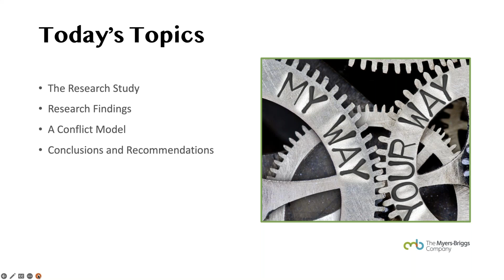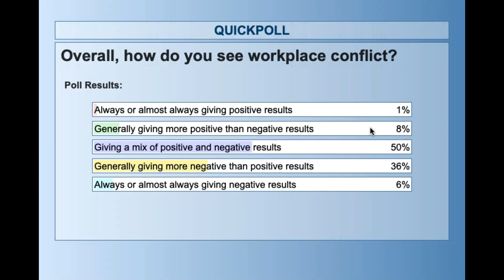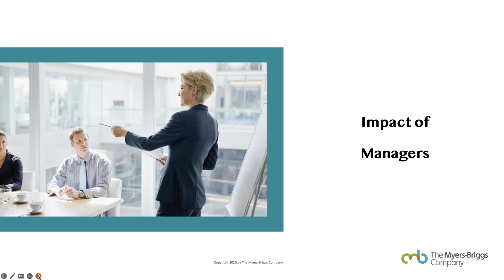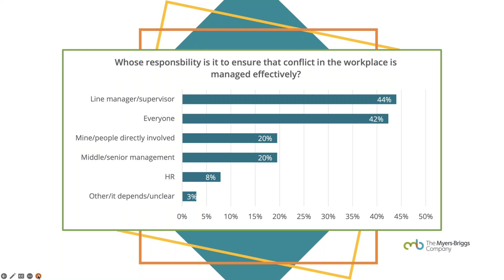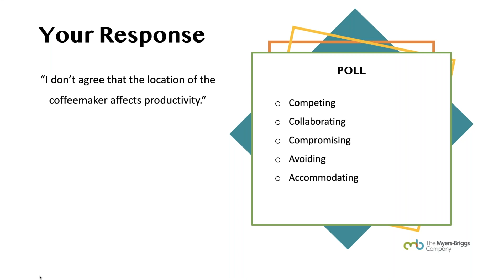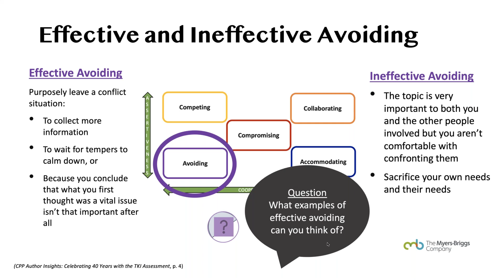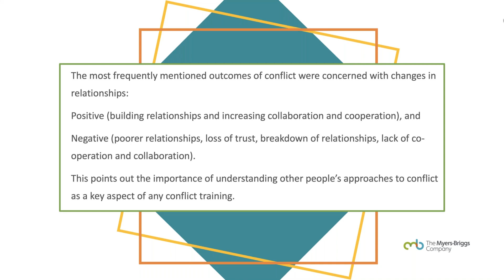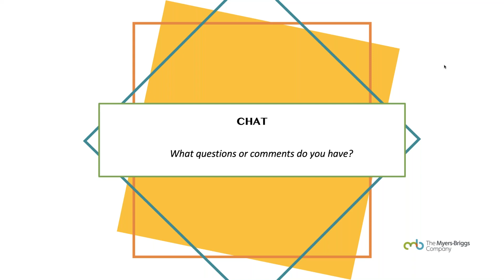The Conflict Advantage – Using Workplace Friction to Fuel Success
Conflict can hurt more than just individuals. In the workplace, conflict can decrease team trust and negatively impact the whole organization.
But is conflict always hurtful? What if you considered conflict positive and learned how to use it as a tool to energize conversations? Research suggests that this approach leads to new insights and creative solutions, resulting in both higher job satisfaction for the individual and cost savings for the organization.

Watch this webinar to:
• Explore key findings from The Myers-Briggs Company’s latest research on conflict in the workplace.
• Learn a time-tested model to understand and improve individual and organizational approaches to conflict.
• Take away best practices for working with conflict and changing perspectives to benefit your workplace.
• Hear from Marta Koonz, PhD - Principal Consultant and Certification Faculty at The Myers-Briggs Company - to explore how to harness the positive power of conflict.